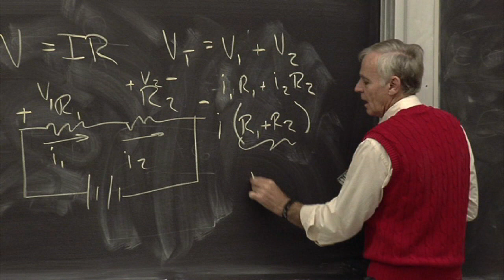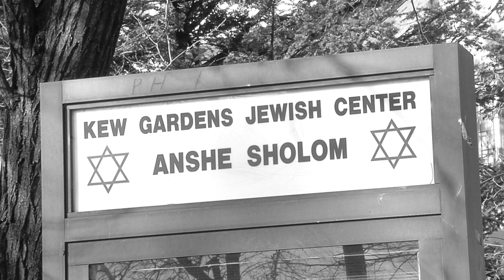Kew gardens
This is the tale of what happened to the Americanized Children of Holocaust survivors. The film includes the testimonies of TV’s Jerry Springer, Comedian Robert Schimmel and many other "names."